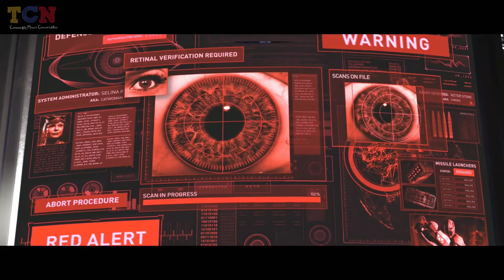Injustice 2 - Born To Kick Ass, Warrior Princess! Story Walkthrough Part 4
Deep into the story it unfolds through Chapter 7-9 with the stories of Catwoman & Cyborg, Wonder Woman and Supergirl.